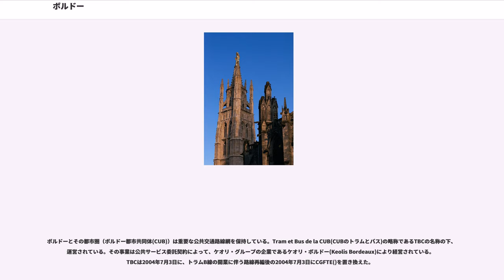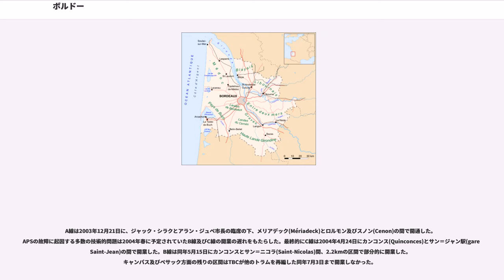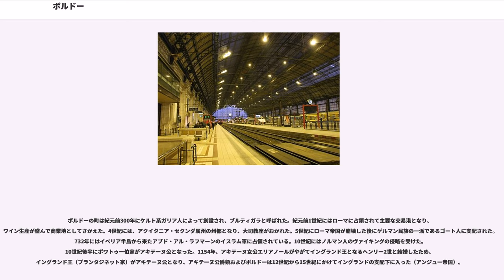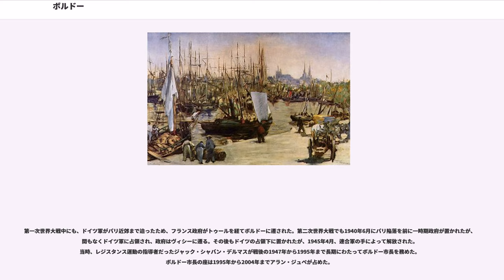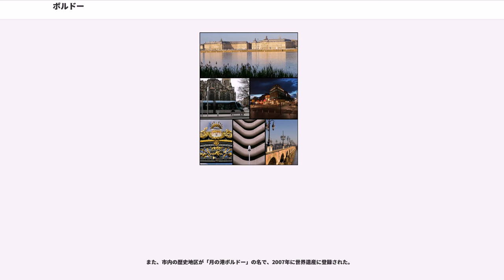ボルドー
ボルドー（Bordeaux）は、フランス南西部の中心的な都市で、ヌーヴェル＝アキテーヌ地域圏の首府、ジロンド県の県庁所在地である。アキテーヌ公国の首府だった。

ボルドーは、ガロンヌ川に面した港町で、市街地は川の湾曲部にそって三日月形に形成され、月の港と呼ばれる。河口にも近い。ボルドーワインの産地として世界的に有名。中心部から北側にかけては、都市計画による大通りがある。市の南側は18世紀に建設されたが、狭くてまがった通りのある古い一画である。

2007年にボルドーの市街区域1810ヘクタールが世界遺産に登録された。18〜19世紀の都市計画によって生まれた調和のある街並みと、近年のガロンヌ河岸の歩行者空間と一体となった歴史的な再開発が評価された。

ボルドーはフランス南西部の大西洋の近くに位置する。
直線距離でパリから498km、ポーから172km、トゥールーズから220km、ビアリッツから170km、サン・セバスティアン（スペイン）から201km、アルカションから51kmの地点に位置する。

街をガロンヌ川が横切っている。
外洋船舶が接岸可能な港があるが、その大多数はジロンド川下流の港、主にル・ヴェルドン＝シュル＝メールを利用する。
ボルドーにはガロンヌ川最下流の橋であるアキテーヌ橋()がある。

都市圏は急速に発展し、特に西方で強度のスプロール現象をもたらした。この現象は、特に、ボルドー都市圏の住居が3階建てを越えることがほとんどなく、その上、4階建ては市街地中心部に隣接した城郭外に存在するという事実と結びついている。

中心市街地においては、1960〜1970年代に行われたメリアデック(Mériadeck)地区の改造作戦が、人と自動車の通行を切り離すことを狙って行われ、道路の上に歩行者用の歩道が建設された。
この事業の成果については論争がある。

2000年代初頭から、中心市街地再開発の現場のリズムの中で「眠った美女(la belle endormie)」が目を覚まし、路面電車の復活以来、非常に大きく変化した。

ボルドー市街地の大部分が位置するガロンヌ川左岸は、ボルドー湖(Bordeaux-Lac)周辺のように多くの場合湿地である大平原を構成する。いくつかの丘があるにも関わらず、左岸の平均標高はとても低い。この草原は主に砂利(gravier)が堆積したものである。
都市圏西部はランド砂平野(plaine sableuse des Landes、)上に一部重なる。そこでは土壌はやせ、水を透過し、熱を容易に貯蔵する。その土壌は完全にブドウ栽培に適合している。ボルドーの街は地質面で極めて類似するメドック（下流）とグラーヴ（上流）の間に位置する。

ガロンヌ川右岸は平原から石灰岩台地にかわるので、全く違う様相である。標高は崖で90m近く上昇する。この台地上には、世界で最も高いワインを産するサン＝テミリオン、ポムロール、フロンサックといった世界的ブドウ園が、ボルドーから約20kmにわたって存在する。

アキテーヌの気候は海洋性であり、冬はとても穏やかで、夏は暑いボルドーの特徴に表れている。降水は頻繁にあり、年間820mmの降水量が多い年で年150日、一年を通じて降る。夏には降水は暑さによる雷雨によって頻繁になる。1883年7月、フランスで最も多くかつてない30分間降水量を記録した降雨が、ボルドーで観測された。

平均気温は1月の6.4℃から8月の20.9℃で、年間平均気温は13.3℃である。ボルドーでは夏に15〜20日程度、気温が摂氏30度を超える日がある。最高気温は2003年夏に観測され、摂氏41度に達した。その夏、気温が摂氏35度を超える日が過去最高の12日間続いた。
ボルドーはしばしば年間2000時間を越えて2200時間にも達する沿岸部の長い日照時間の恩恵を享受している。

ボルドーは1985年と1987年の厳冬、そして1988年から1992年にかけての乾燥でも知られる。より最近では、2002年から2005年の深刻な乾燥で知られている。

ボルドーは1892年8月16日観測の41.9度の最高記録気温と、1985年1月16日観測の-16.4度の最低記録気温と言った記録を持ち、Cfb(西岸海洋性気候)の気候区分に属する。年平均気温は13.3度である。

ボルドーはヨーロッパ大西洋側の道路交通の要所であり、パリおよび北ヨーロッパから、スペイン大西洋岸へ行くためには通らなければならない経路にある。ボルドーからパリへはオートルート A10を通じて、ペリグー、リモージュ、ブリーヴ、クレルモン＝フェランへはオートルート A89を通じて、トゥールーズへはオートルート A62を通じて、モン＝ド＝マルサン、ポーへはオートルート A65を通じて、バイヨンヌやスペインへはオートルート A63を通じて、それぞれ結ばれている。

ボルドーは45kmに亘る自動車専用環状道路を備えている（オートルート A630、ロカード(rocade)と呼ばれている）。フランスの都市環状道路として最長のもので、他都市へ向かうオートルートにつながっている。夏季、バカンス、通勤時間帯には頻繁に渋滞する。西側区間では片側2車線、東側区間では片側3車線となっている。現在、西側区間の一部（A63と10番出口の間）で片側3車線化の再整備が行われており、長期的には全区間において片側3車線化が計画されている。約30の可変案内標識が、ドライバーに対して、都市圏内で問題が発生している箇所とは異なる経路や、交通障害や事故の発生が想定される箇所を避ける経路を案内している。また、料金所は一箇所も存在しない。最高速度は90km/h（2007年6月21日午前6時以降、それ以前は110km/h）、重量車両は80km/hである。
市内中心のサン・クロワ通り付近から南へロカードへつながる自動車専用放射道がある。

中心市街地はブールバールによって囲まれている。また中心市街地で、自動車無しの日「ボルドーの日曜日(« Dimanche à Bordeaux »)」が毎月第一日曜日に行なわれている。

ガロンヌ川には長い間、橋が架かっておらず、ボルドーの市民は、敵に対する自然の防御とみなしていた。

ボルドーにおける鉄道は1841年に、ボルドー - ラ・テスト鉄道によってラ・テスト＝ド＝ビュック との間で開業したのが始まりである。この時ボルドー最初の駅(ボルドー＝セギュール駅)が開業し、現在のペサック通りに面した位置にあった。

1852年、パリ・オルレアン鉄道はボルドーとアングレームを結ぶ路線を開通させ、ボルドーとパリ間が鉄道で結ばれた。ボルドーではガロンヌ川右岸に開業したボルドー＝オルレアン(Bordeaux-Orléans)駅(ボルドー＝バスティード(Bordeaux-Bastide)駅)を発着した。

1853年、ボルドー - ラ・テスト鉄道はミディ鉄道(Compagnie des chemins de fer du Midi)に統合される。1855年にはボルドー＝セギュール駅は廃止され、ボルドー＝サン＝ジャン駅に取って代わられた。このとき、2つの異なる鉄道会社に所属する異なる2つの主要駅を発着する2つの路線網が存在した。パリを旅立ちアキテーヌ南部へ赴こうとする旅客は、ボルドー＝オルレアン駅で列車を降り、ピエール橋を通ってガロンヌ川を渡り、サン＝ジャン駅で再び列車に乗らなければならなかった。

1860年に、この2つの駅を連絡するエッフェル鉄道橋（２線）がギュスターヴ・エッフェルとポール・レニョール(Paul Régnauld)によって建設された。しかしながら、オルレアン駅はクレルモン＝フェラン、リヨン、パリへ向かうパリ＝オルレアン鉄道の起終点として残された。1898年、より多くの旅客を迎えるため、サン＝ジャン駅の現在の駅舎が建設された。

オルレアン駅は、徐々にその価値を失い、1934年の2会社の合併（パリ＝オルレアン鉄道とミディ鉄道）と1938年のフランス国鉄(SNCF)設立は、オルレアン駅の決定的な終焉を告げた。廃止されてから長い間、幾度もの計画中止とノワール・デジール (...